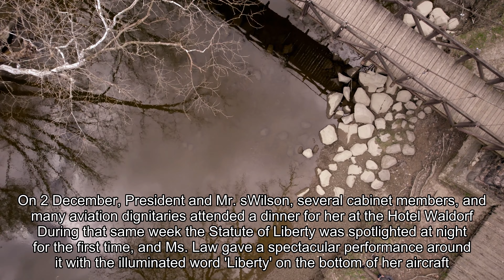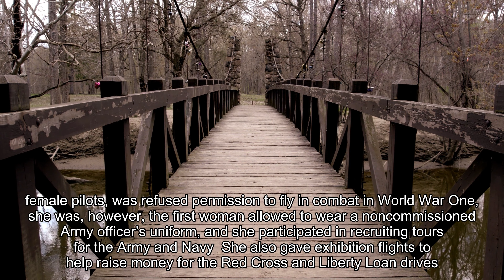United States Women in Aviation Through World War I: 09 Ruth Law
SERIES PUBLICATIONS OF THE SMITHSONIAN INSTITUTION.
SMITHSONIAN STUDIES IN AIR AND SPACE  NUMBER 2.
United States Women in Aviation through World War I.
by Claudia M Oakes.

Visual audio book with closed captioning read along created by Photations.
Video streaming, video direct download and legal torrents as well as YouTube Edition info can be found on our LCD-Compendium webpage for United States Women in Aviation through World War I.